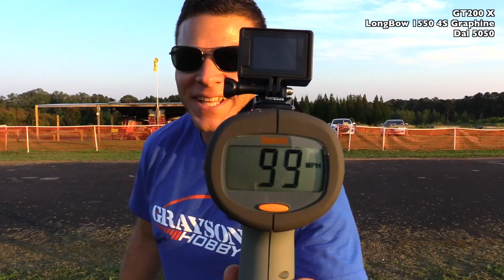Fastest Ready to Fly Race Drone! 🚀 100mph + Diatone GT200 🏁 👍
Ever Wanted to know how fast FPV Racing Quads can fly!  Over 100mph - and this is a pre-assembled drone - no building, no searching for the components.  From box to 100+mph in under 1hr!

Numbers don't lie, the LongBow Lipo Packs out preformed the Tattu in every test run we did.  We ran both quads on Dal 5046 and Dal 5050, both quads ran Tattu Packs and LongBow Packs. The results are in and like it or not, the numbers dont lie.

New to Drones?  Check out our personal buying guide for all levels.